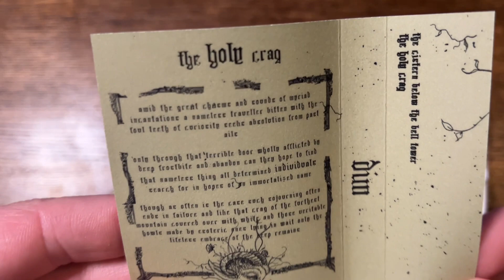CC Review - DIM - "The Holy Crag"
In this short review, we cover DIM's "The Holy Crag" from 2021. IT IS 2021... not 2022 as I mention in my video. My mistake. Excellent DS album and beautiful instrumentation.

4 burning torches for this release!